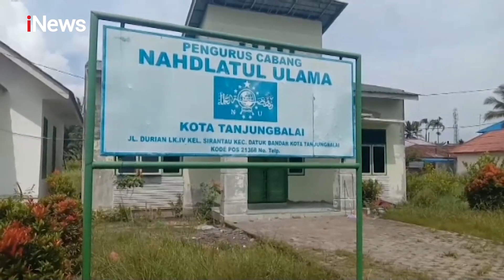Penghina Wapres Ma'ruf Amin Ternyata Oknum Pejabat MUI - iNews Sore 01/10